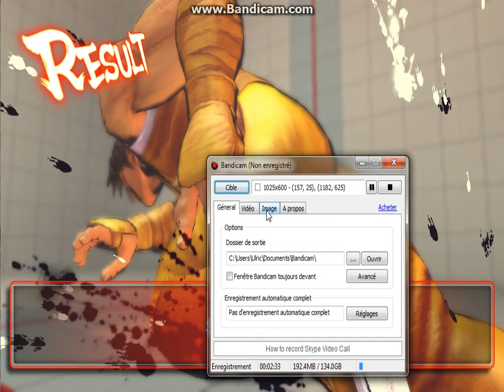Guy epic come back and Winn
Nerver taunt me and let me Alive lol !!! :p